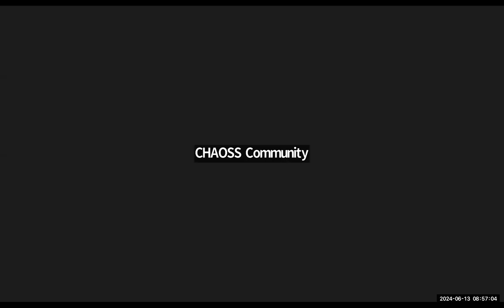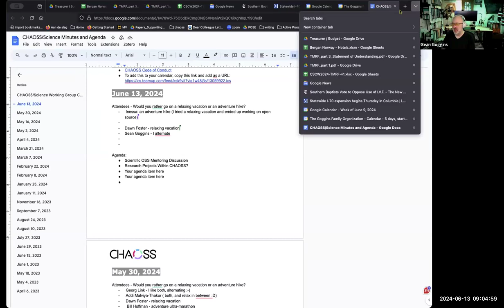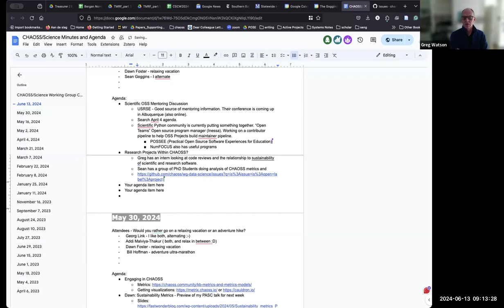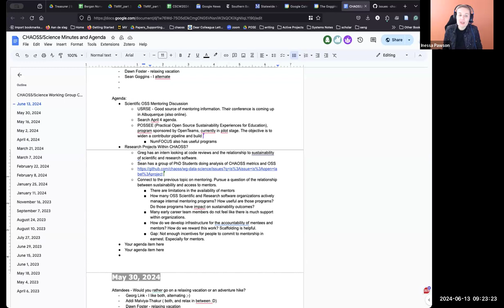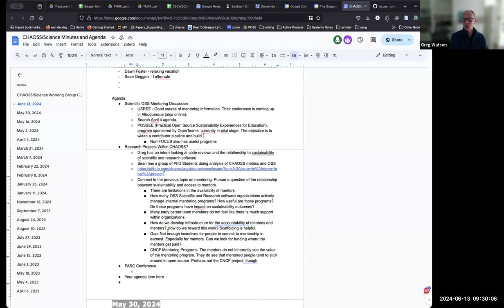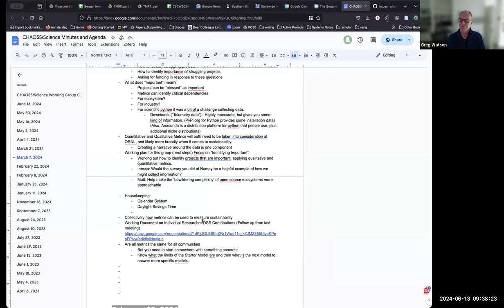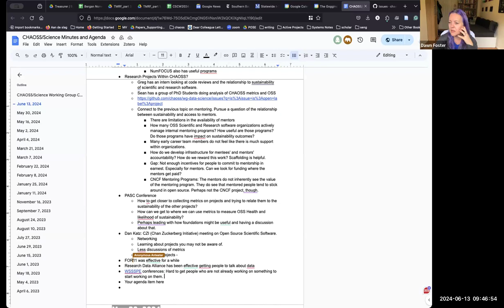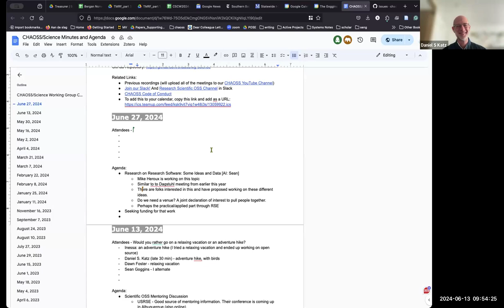CHAOSS Science and Research Working Group, June 13, 2024